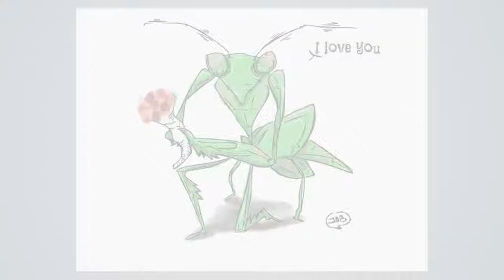Speed draw #285: Mantis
JAB-2018